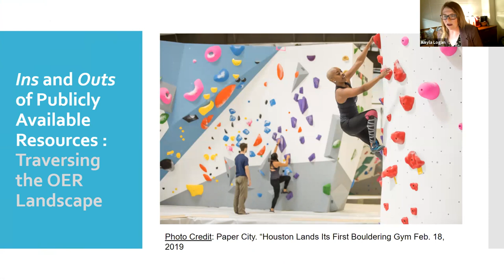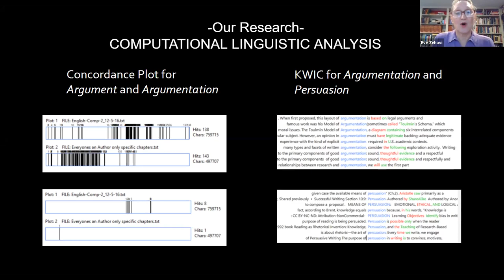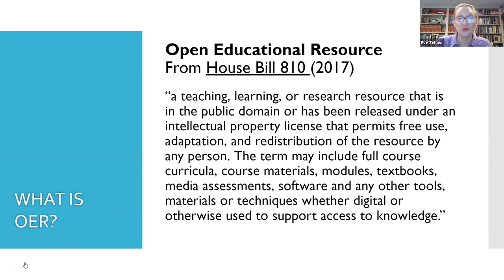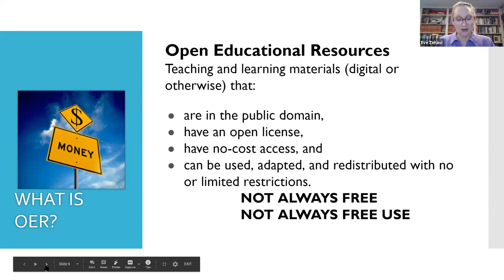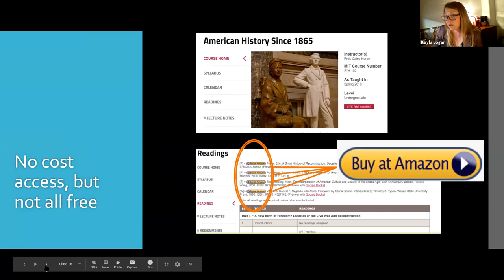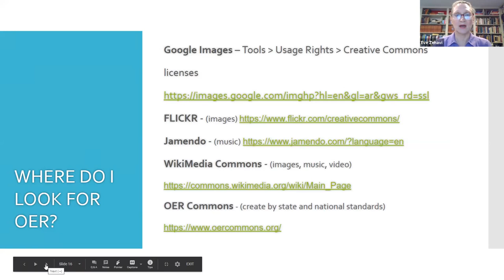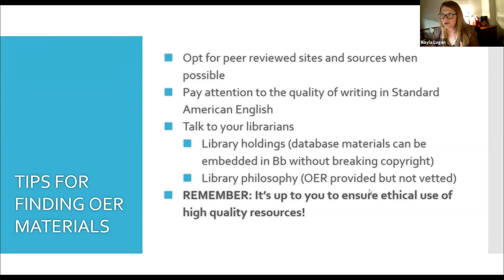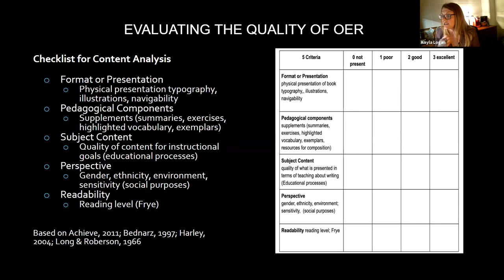Open Texas session 07A | Ins and Outs of Publicly Available Resources: Traversing the OER Landscape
This session will discuss research which examines currently available OERs and compares their characteristics to traditional texts. In addition, it offers an overview of creative commons licensing and criteria for evaluating OER texts. The presenters welcome an audience of instructors at all levels of OER implementation--from those skeptical of the use of OERs to those already committed to “going OER” in their classrooms.